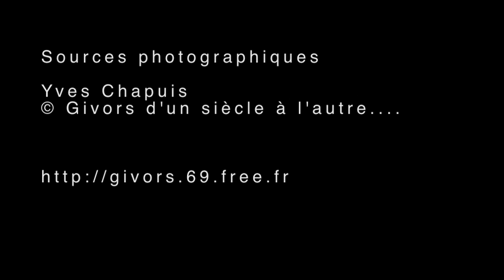Entreprise Menard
Film sur le procédé d'amélioration de terrain de l'entreprise Menard.
Public visé : les décideurs politiques et les commissions citoyennes.